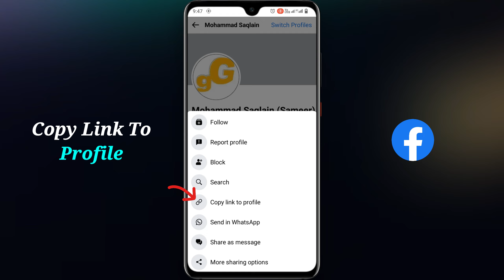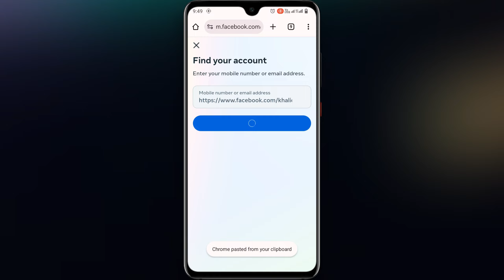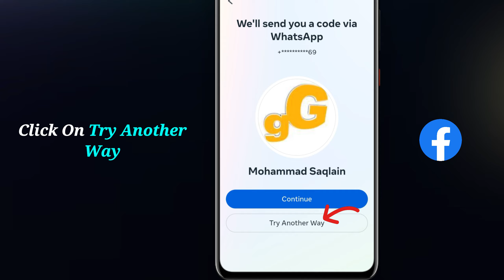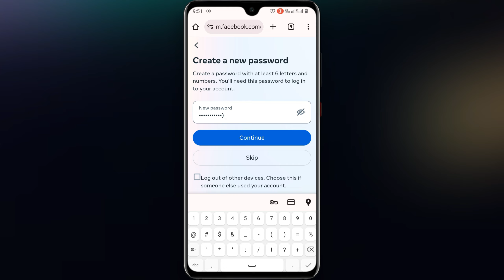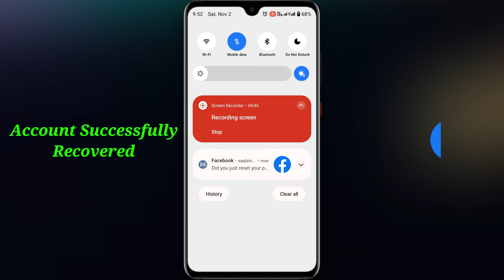Recover Facebook Account Without Email, Password & Phone Number | Hacked Facebook Account Recovery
Important note:
Don't worry! In this video we'll guide you through the latest methods to recover your Facebook account without needing your email, password and phone number in 2024. Follow these step by step instructions to regain access to your Facebook account quickly and securely.
🔗Helpful links:
Queries solved:
1. How to recover Facebook account without email, password and phone number (2024)
2. Hacked Facebook account recovery
3. How to recover Facebook account 2024
4. Recover Facebook account without email and phone number
6. How to reset Facebook account password without email and phone number
7. How to login Facebook account without email and phone number in 2024
8. Facebook ID recover kaise kare
9. How to recover hacked Facebook account in 2024
10. Facebook account recovery tips and tricks 2024